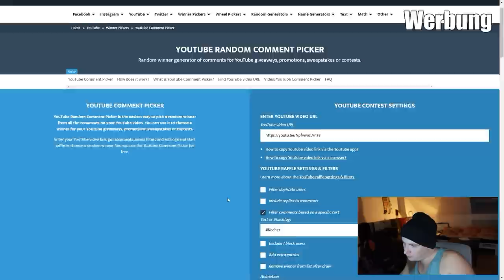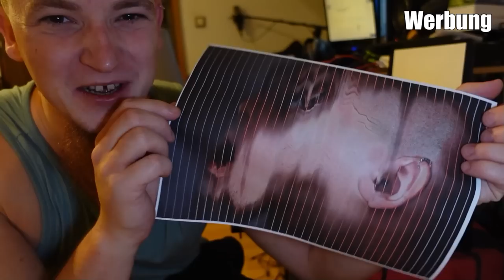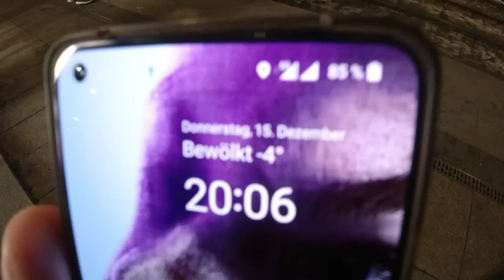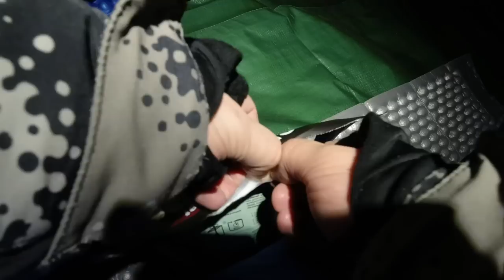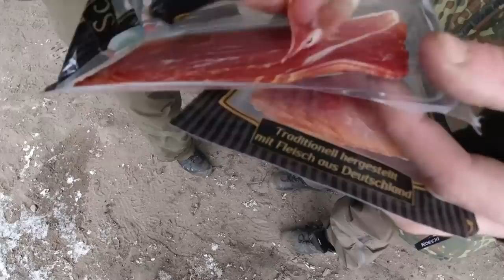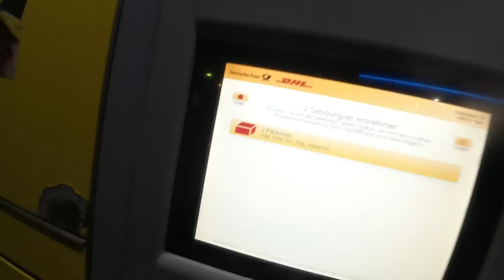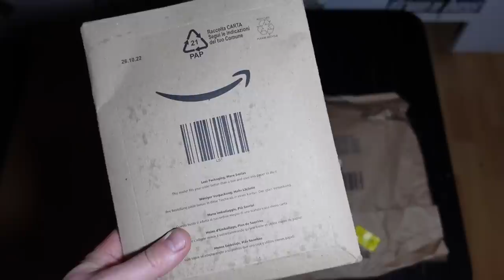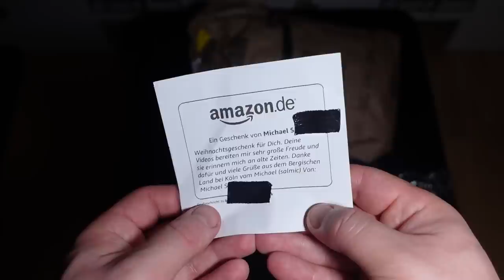3 Tage WINTERBIWAK in HÖHLE bei -4°C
3 Tage Winter-Biwak bzw. Overnighter in einer Höhle bzw. Felsformation bei -4°C mit kleinerer Bergwanderung in der sächsischen Schweiz. Adlersson tauchte auch auf.

Fanpost Adresse (für Fanpakete):
Andreas T.
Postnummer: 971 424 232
Packstation 187